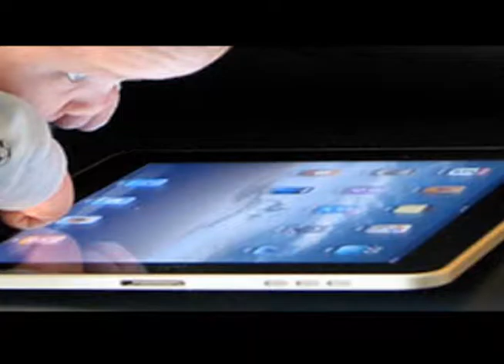DESDE LA U - ADICCION TECNOLOGICA